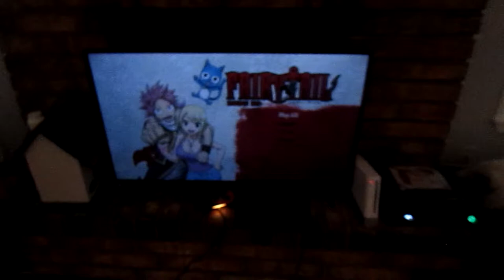COLD WINTER DAY & HOMEMADE SOUP 🍲 12/7/17